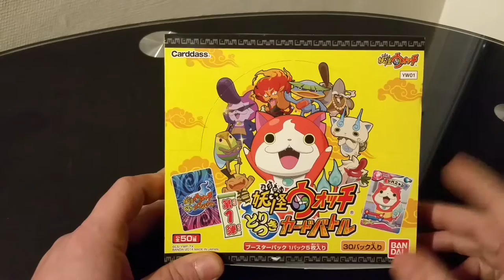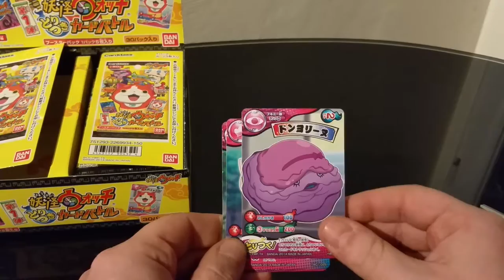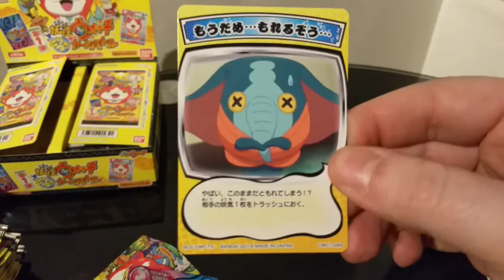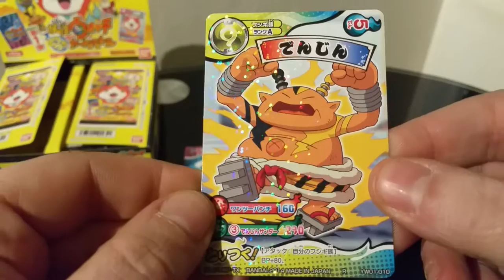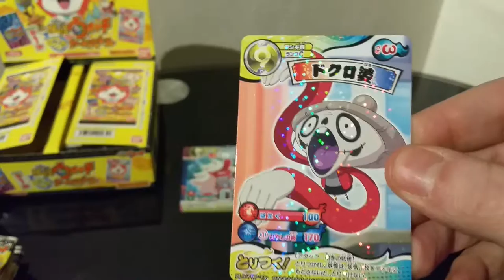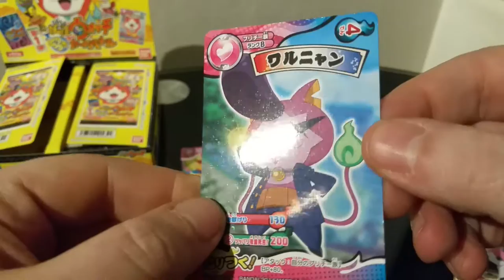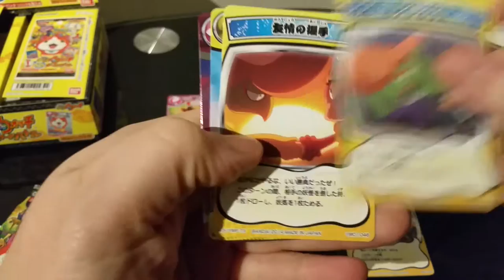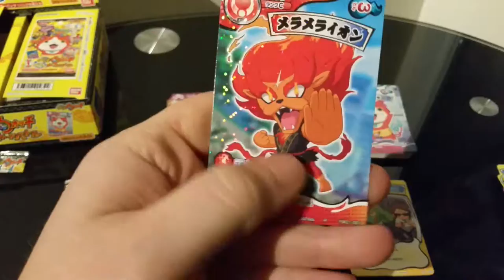UNBOXING BOOSTER BOX DISPLAY YOKAI WATCH YW01 Partie 1/2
Déballage d'une booster box de 30 booster sur la série Yokai-Watch